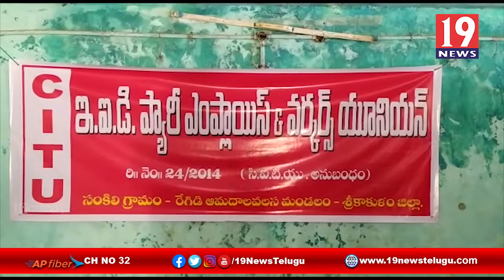చార్ట్ ఆఫ్ డిమాండ్స్ పరిష్కారం చేయాలని ఇ.ఐ.డి ఫ్యారి షుగర్ ఫ్యాక్టరీ కార్మికులు నిరసన - శ్రీకాకుళం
చార్ట్ ఆఫ్ డిమాండ్స్ పరిష్కారం చేయాలని ఇ.ఐ.డి ఫ్యారి షుగర్ ఫ్యాక్టరీ కార్మికులు నిరసన - శ్రీకాకుళం జిల్లా | 19 Newstelugu